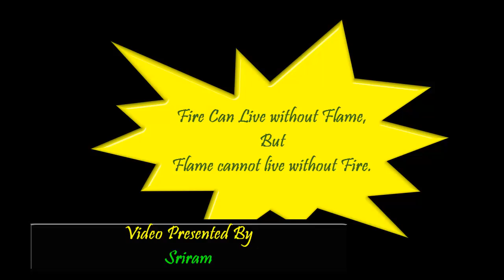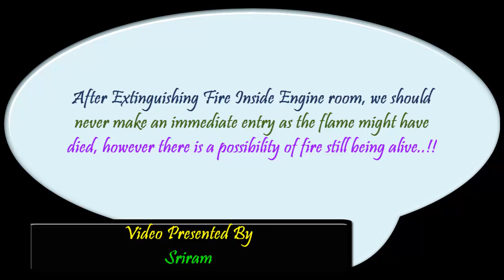Fire & Flame - are they the Same?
Fire and Flame are two different components of combustion. Watch this video for better understanding between fire and flame with a simple science experiment.